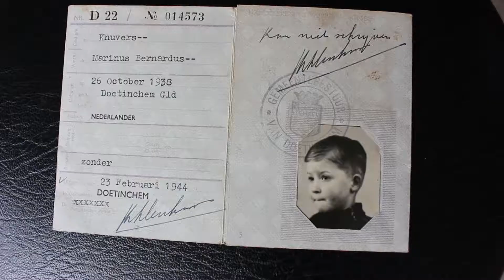Beeldverhaal Jasper & Karlijn